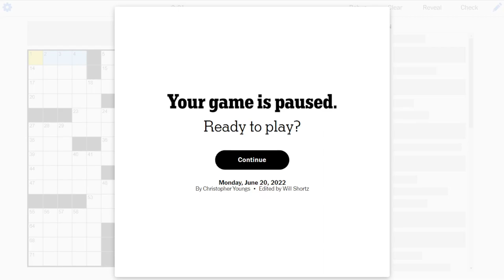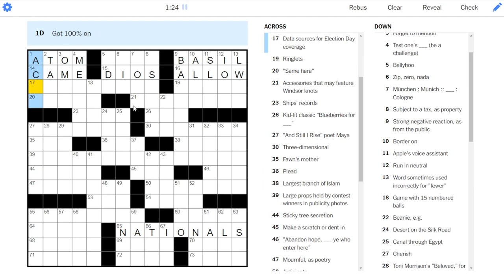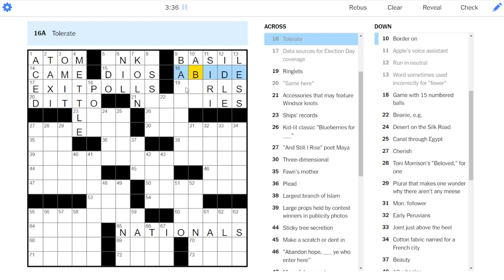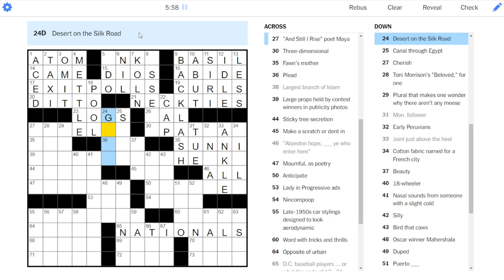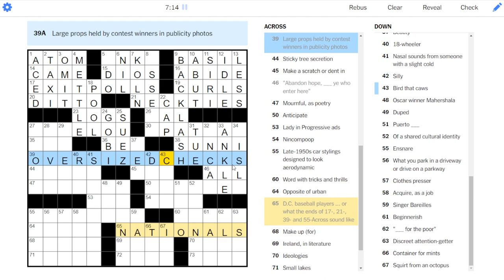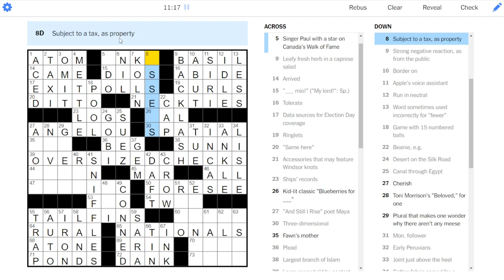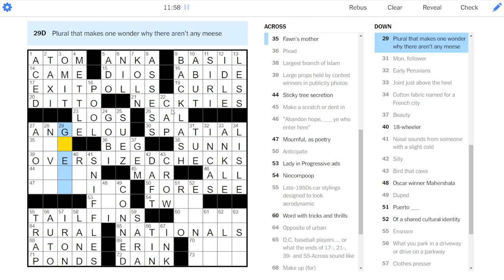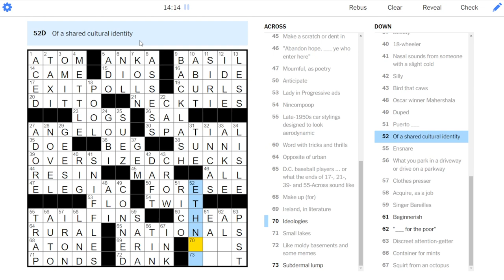[Unintentional ASMR] Solving the NYT Crossword - Tricky theme!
Unintentional ASMR while solving a crossword puzzle. This video is male soft spoken ASMR and has typing sound triggers for ASMR. The theme for this puzzle is tricky and makes you look at the words a little differently!